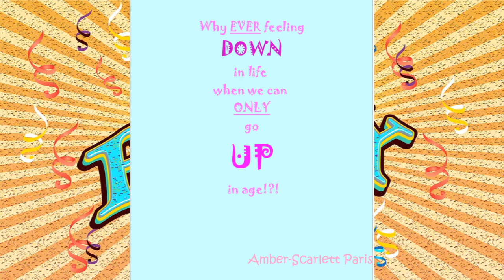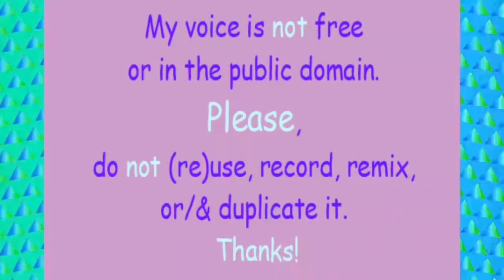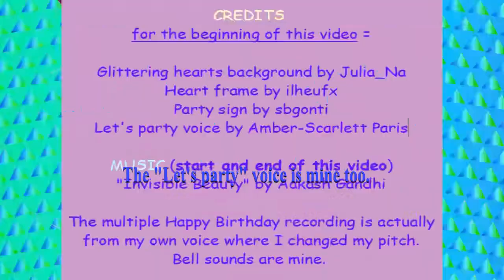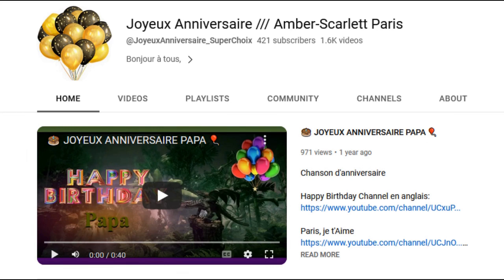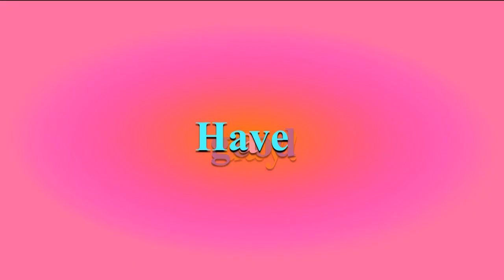TWO 80's style songs 🎂 HAPPY BIRTHDAY DARLENE 🎈 (French Parisian Accent)